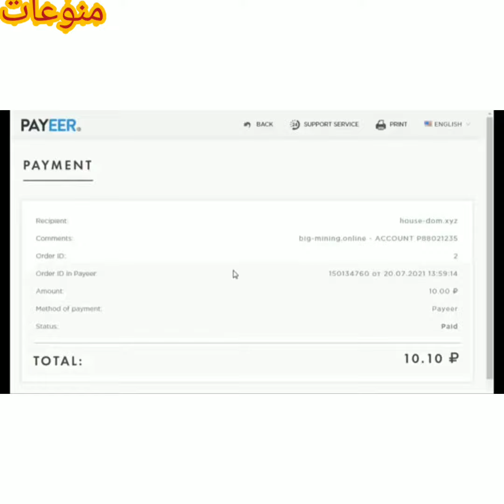ربح الروبل مجاني مع هذا الموقع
لينك الموقع